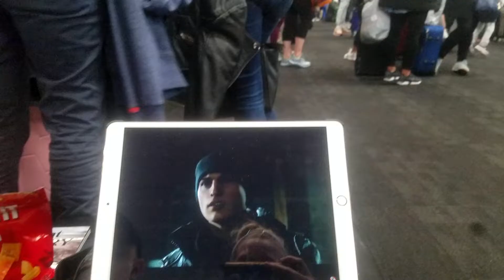24 Hours In Sydney, Australia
After a long 19 hours in airplanes we made it to Australia! We hopped right off the plane and started exploring the beautiful city of Sydney. First, we checked into our hotel and then we meandered around town. We visited the Art Gallery of New South Wales, we explored the Royal Botanic Garden, and we finished the night watching a ballet at the Sydney Opera House. On our walk back to our hotel we discovered it was actually the Queen's birthday and they had a light festival call Vivid Sydney. Needless to say. we were EXHAUSTED! I hope you enjoy our 24 hours in Sydney!